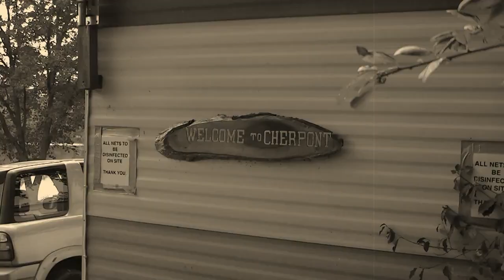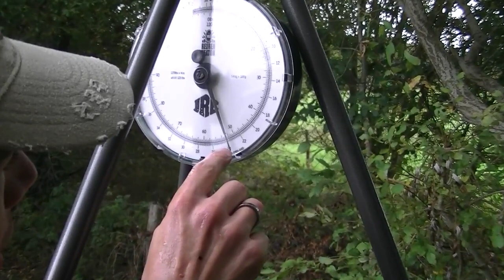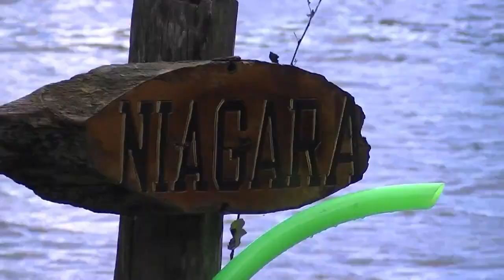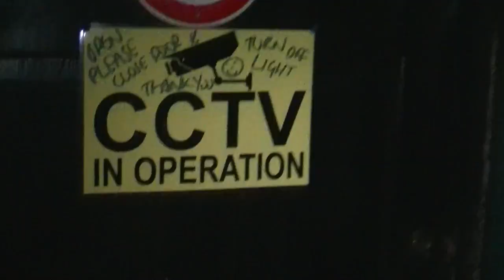videoplayback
The biggest carp i have seen trying to jump out of water.